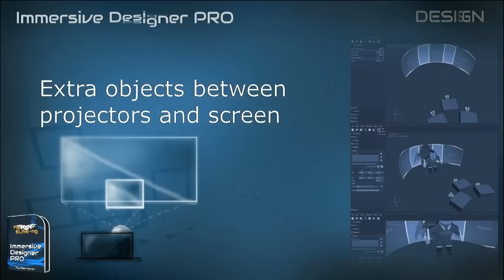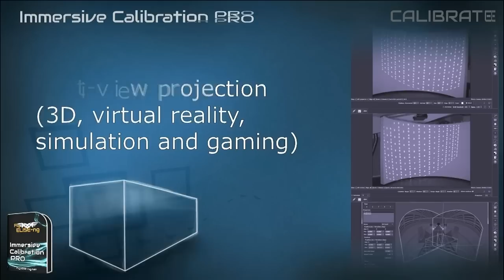Fly Elise-ng Immersive Display Bundle Promo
Fly Elise-ng Immersive Display Bundle
Immersive Designer PRO
Immersive Calibration PRO
Immersive Display PRO